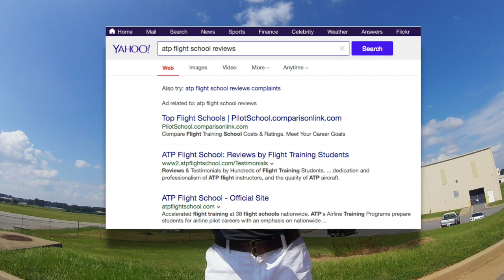ATP Flight School - FAQ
Answering some frequently asked questions regarding the ATP training program.  Please comment anything else you would like answered.